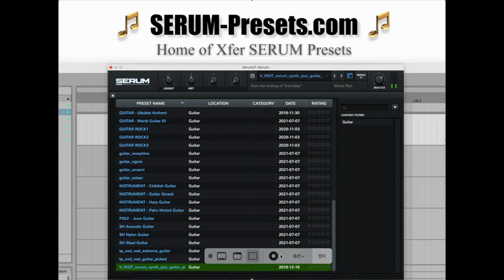47 SERUM Guitar Presets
47 SERUM Guitar Presets